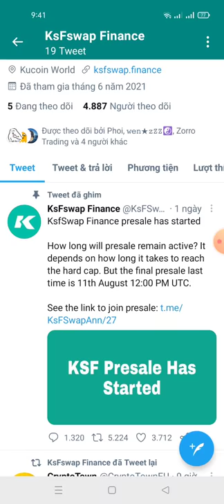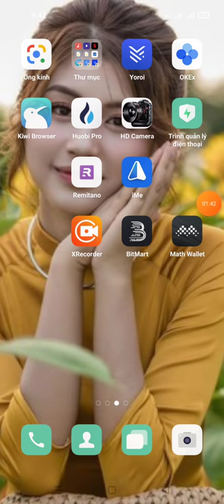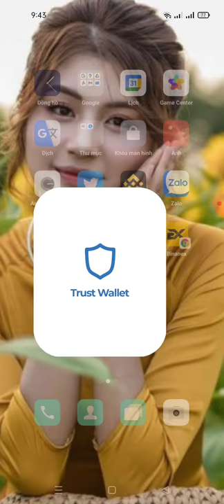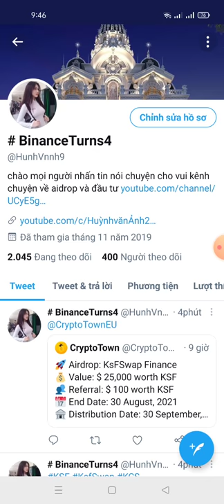hướng dẫn nhận 25,000 KSF (mạng KuCoin)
💥 Congratulations, Mmo

🎉 Share this link to your friends and earn $100 of KSF if you are in the 100 Referees

video hướng dẫn tích hợp mạng kcc